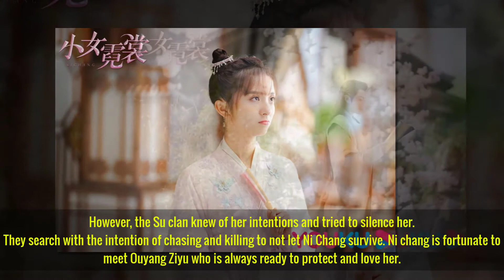Drama" Ni Chang (2021)-小女霓裳" Bi Wen Jun||Nicky Li